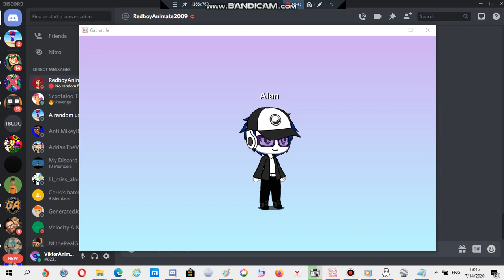I made Alan The NCS & Monstercat Guy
Requested by him!

I hope he sees this one!

NOTE: If you don't like Gacha Life, I can deal with your opinions